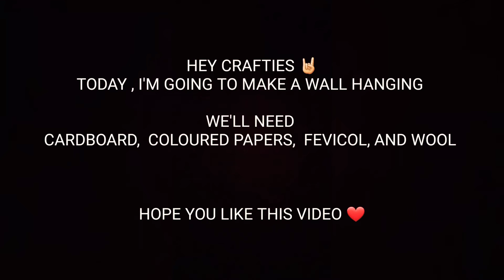How to make paper wall hanging walldecor | Unleashed Crafts ❤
Unleashed Crafts ❤